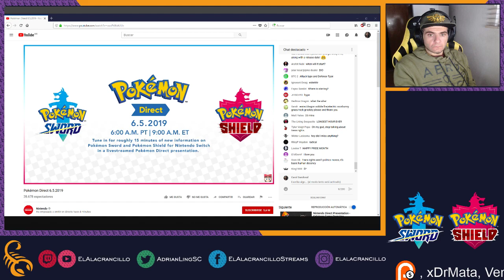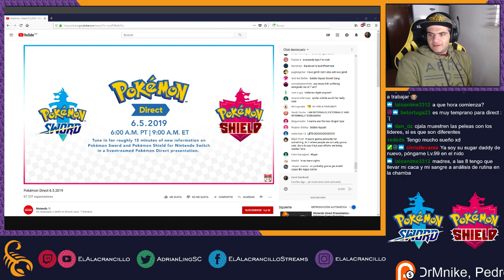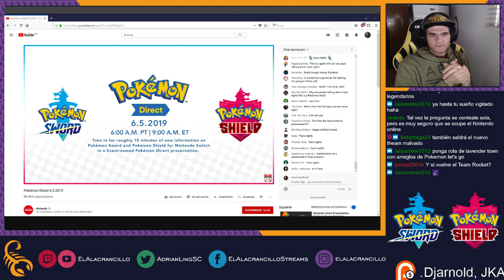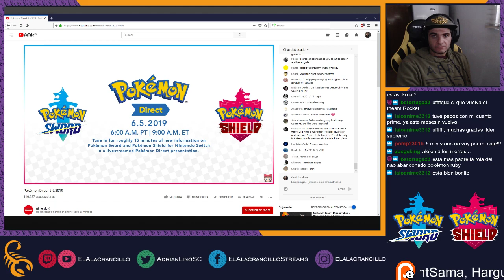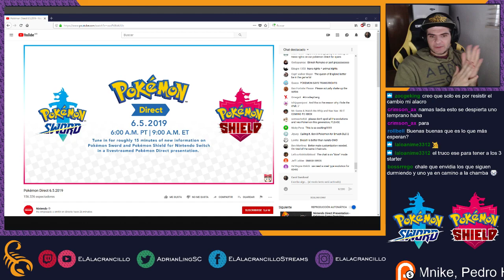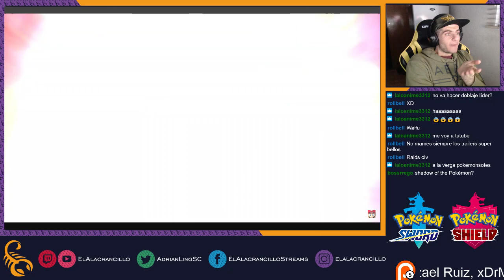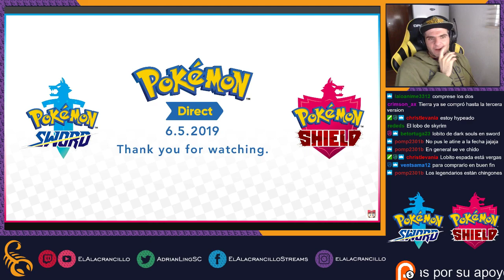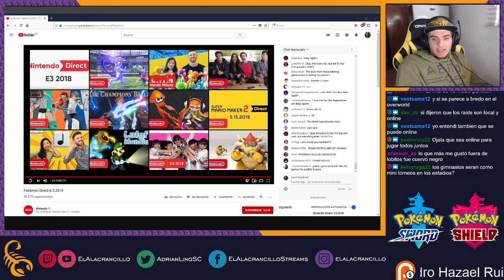Viendo el Pokémon Direct juntos